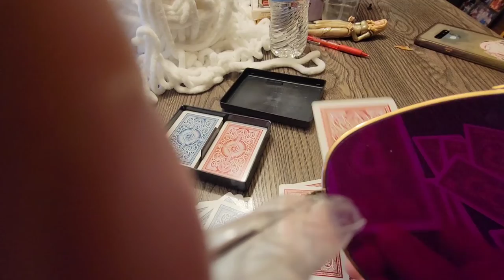X-Ray sunglasses? or marked cards?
Marked Kem cards with a pair of infrared sunglasses found